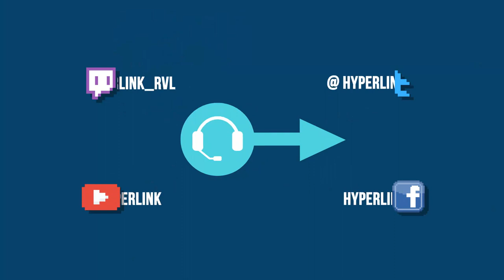HyperLink #103 - Critique Joker w/ Fabien Mauro et Arnaud Tomasini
Clown à la manque atteint d’un rire incontrôlable, Arthur Fleck vit seul avec maman dans un appartement miteux. Abandonné par les services sociaux et son employeur, le voilà prêt à plonger dans une spirale qui pourrait bien entraîner Gotham City toute entière… Derrière ses airs de film de super-héros subversif, Joker est avant tout un drame humain. Méritait-il qu’on en fasse des caisses ? La réponse avec Jonathan.